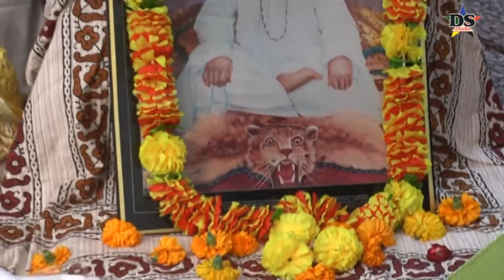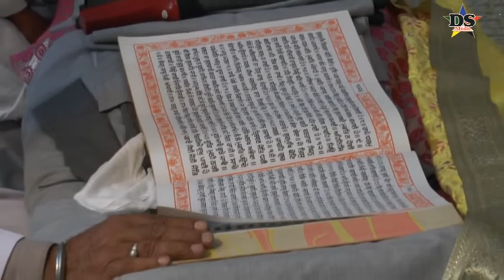SANT BABA GEJA SINGH JI NANAKSAR Kaleran WALE Galib Kalan Part-02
Dashmesh Studio M.94655-09690.